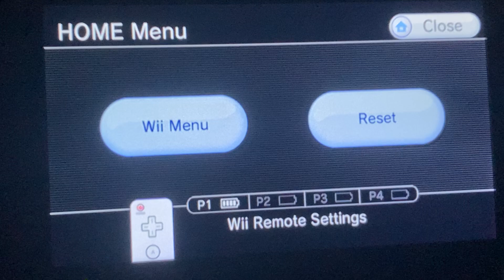Shrek forever after Wii Part 12